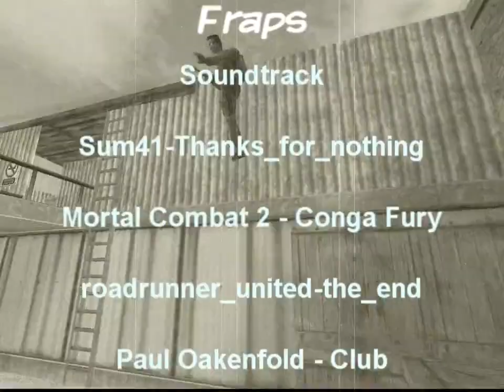ASUS Winter 2006 by cyberfight.ru